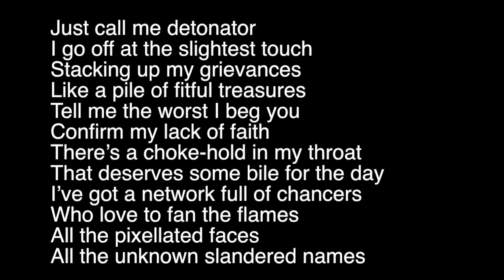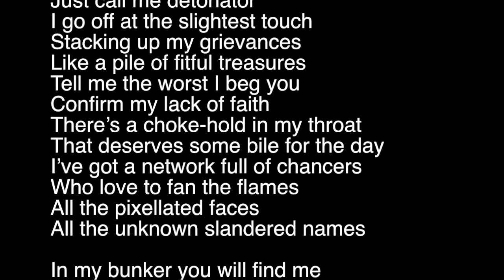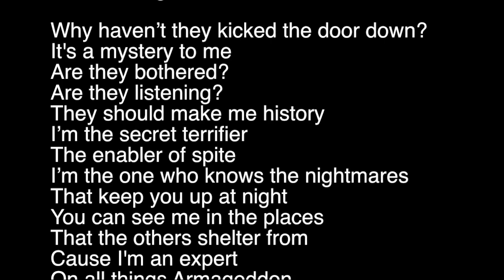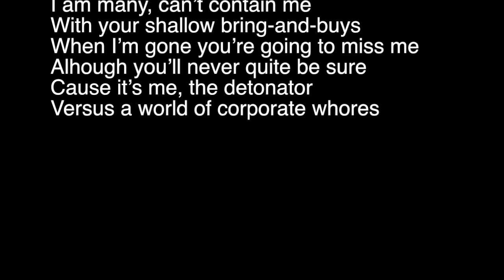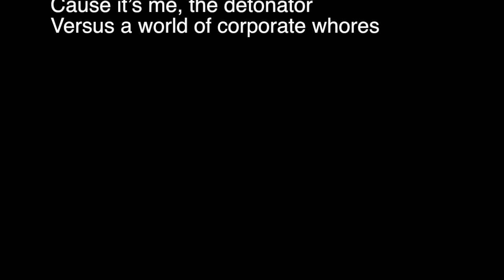LSD Housewife - Detonator